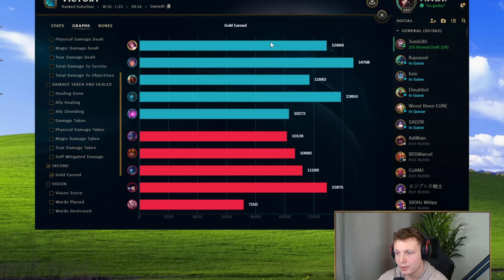ANTI-HEAL IS A WASTE OF GOLD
Like this video if you enjoyed it bro❤️